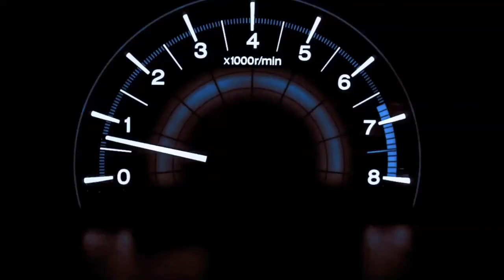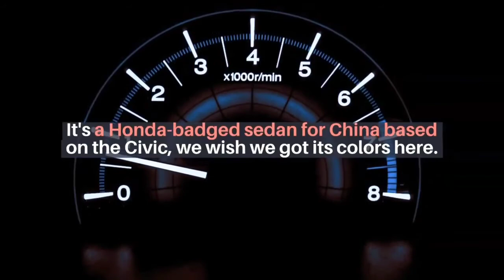Honda Integra Review. Read more in the description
2022 Honda Integra Review Specifications and Presentation - Read more in the description

2022 Honda Integra Review Specifications and presentation - Read more in the description The triumphant return of the Type S badge is just the beginning of Acura's resurgence in America. Back in August, we learned that Acura was resurrecting the beloved Integra for a new generation. This will be the first time the Integra has been sold in the US since 2006, before it received the RSX badge. However, Honda has already introduced the new Integra in China. But until you get too excited, this is a completely different model designed specifically for this market.

In fact, the new Chinese Integra is just a restyled Honda Civic sedan. The 2022 Honda Integra manufactured by Guangqi Honda in Guangzhou, China shares the same platform as the Civic Sedan, but there are a few styling changes that set it apart, mostly colors.

2022 honda grom integrated tail light
2022 honda integra type r price
2022 honda integra type r release date
2022 honda intintegrach